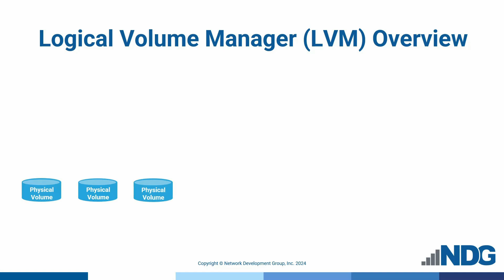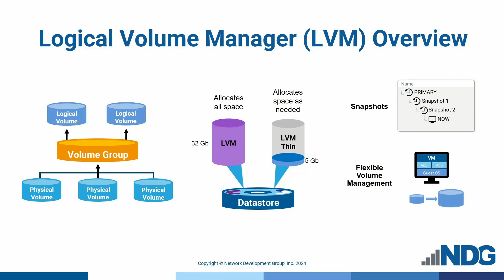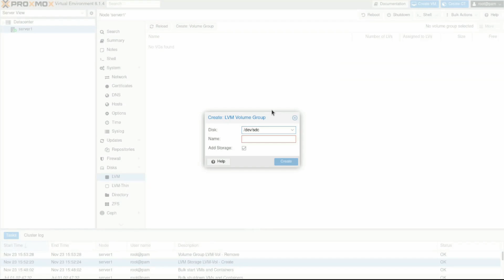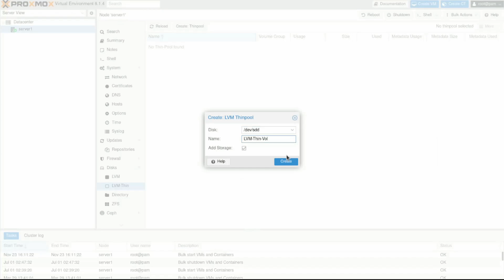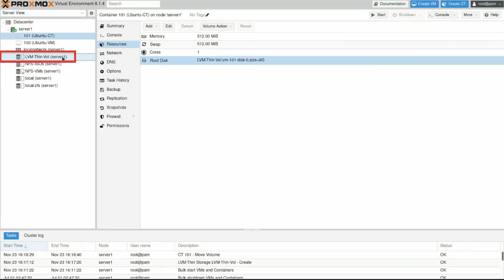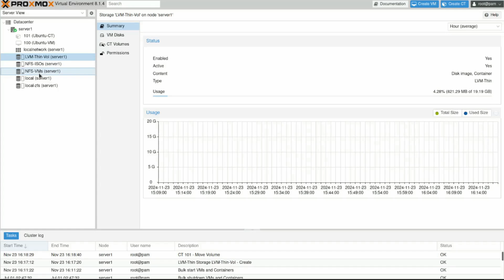Set Up Proxmox Logical Volume Manager: Configure LVM and LVM Thin for Efficient Storage Management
Explore the Logical Volume Manager (LVM) and its configuration in Proxmox Virtual Environment. LVM enables flexible storage management by creating storage pools (volume groups) and dividing disk space into logical volumes for VMs and containers. You'll learn about standard LVM's full block allocation and LVM Thin's efficient thin provisioning, which allocates space dynamically as needed. The video demonstrates creating LVM and LVM Thin volumes, managing content tags, and leveraging features like snapshots, resizing, and volume migration. Follow along to set up LVM Thin and move a container to this storage while seeing thin provisioning in action. Master LVM storage in Proxmox to optimize your virtual environment.

Learn Proxmox VE with NDG's Proxmox VE 8: Setup and Management Labs!
Install and configure Proxmox VE, deploy and modify virtual machines and containers, perform offline and live migrations, and understand storage and backup solutions.

NDG offers Hands-on IT training solution with environments right in your browser!

Proxmox VE 8: Setup and Management - Companion Content Module 5-1-2